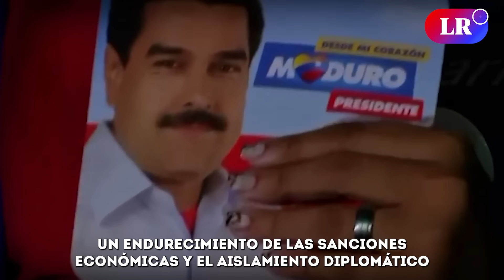VENEZUELA: 3 escenarios que podrían sacar a NICOLÁS MADURO del poder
Nicolás Maduro enfrenta una posible salida anticipada del poder en Venezuela, con tres escenarios principales: un acuerdo político que lleve a un gobierno de unidad, mayor presión internacional con sanciones más fuertes, y movilizaciones masivas de ciudadanos descontentos.
La crisis se ha intensificado tras las elecciones del 28 de julio, donde Maduro fue declarado ganador, pero sin reconocimiento internacional, en medio de una profunda crisis económica y social que ha llevado a millones a emigrar del país.